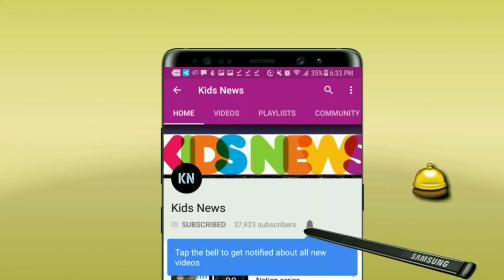"বাংলাদেশ উচ্চাশা করা ঠিক নয়"--বাংলাদেশকে অপমান করে আরও যা বললেন শোয়েব আকতার | ICC World Cup 2019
বিস্তারিত জানুন।
বাংলাদেশ - বিশ্বকাপ ২০১৯ - ICC World Cup 2019 News.